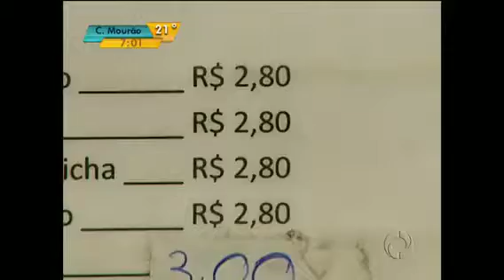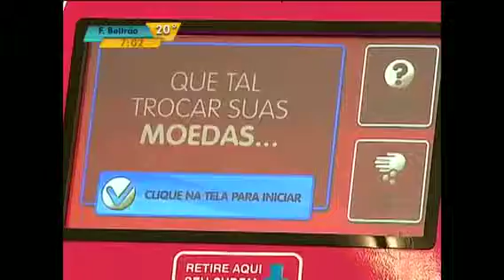CataMoeda em Cascavel: máquina amplia circulação de moedas no comércio